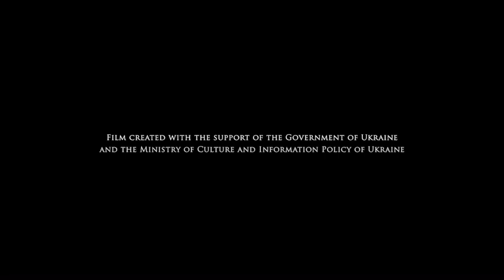映画『キャロル・オブ・ザ・ベル 家族の絆を奏でる詩』オレシャ・モルグネツ＝イサイェンコ監督メッセージ&本編冒頭映像解禁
7月7日（金）より新宿武蔵野館、シネスイッチ銀座、池袋シネマ・ロサ、アップリンク吉祥寺ほか全国公開！
第2次大戦下、領土を奪われ翻弄されるウクライナ、ポーランド、ユダヤ人の３家族が大地と子どもたちを守り抜こうとする運命の物語

監督：オレシャ・モルグネツ＝イサイェンコ

©︎MINISTRY OF CULTURE AND INFORMATION POLICY OF UKRAINE, 2020 – STEWOPOL SP.Z.O.O., 2020